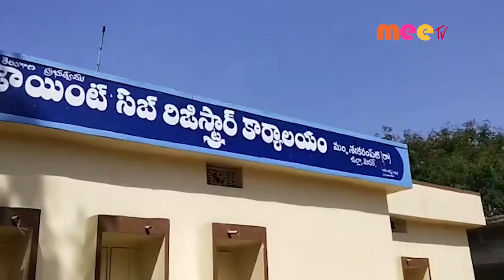ధర్నా //08.11.2021//MEE TV NEWS//